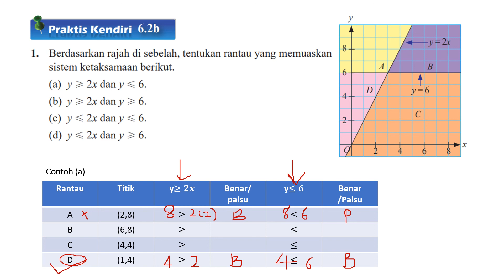Praktis kendiri 6.2 b soalan 1